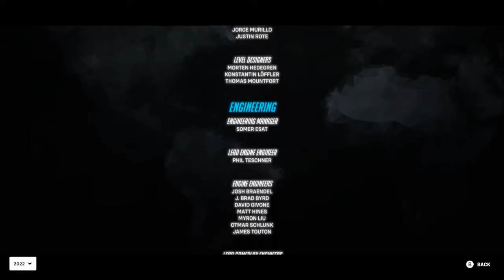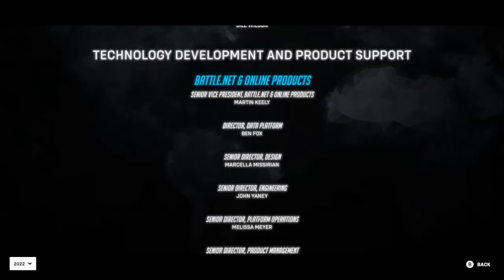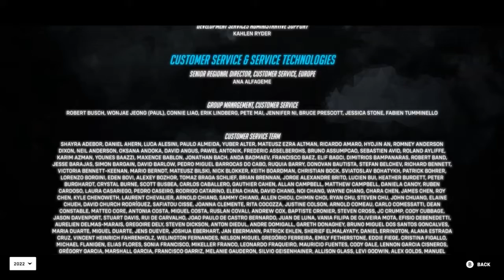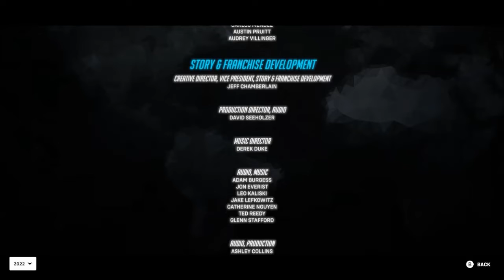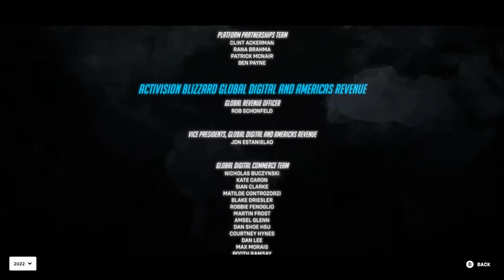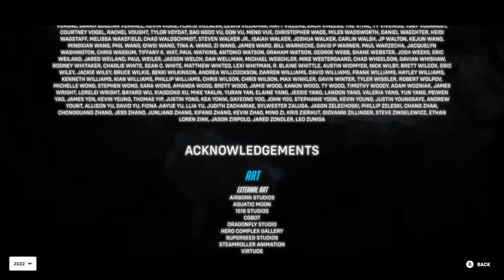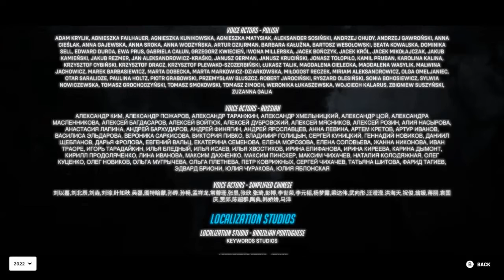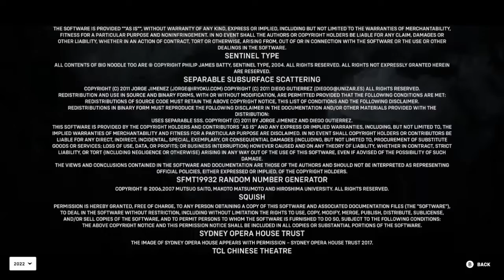Overwatch 2 (Nintendo Switch) Quick Play & Credits - 87 Minutes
Overwatch 2 is an always-on and ever-evolving free-to-play, team-based action game set in an optimistic future, where every match is the ultimate 5v5 battlefield brawl. Team up with friends and dive into the reimagined PvP experience as a time-jumping freedom fighter, a beat-dropping battlefield DJ, or one of over 30 other unique heroes as you battle it out around the globe.

35 HEROES, 22 MAPS AND 6 GAME MODES
Lead the charge, ambush your enemies, or aid your allies as one of 35 distinct heroes. Take them into battle across 22 futuristic maps inspired by real-world locations, and master six unique game modes.
Nintendo Switch gameplay. Action, First-Person, Multiplayer. T - Teen